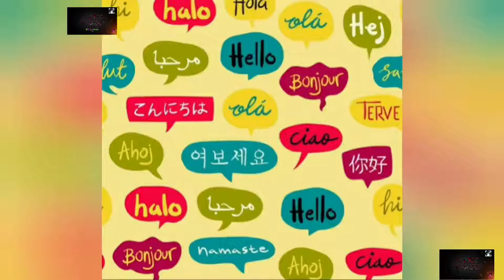Haunted Halloween Night | Haunted House Halloween Animated Horror Story | Halloween Story in hindi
Haunted Halloween Night
प्रेतवाधित हेलोवीन रात

This story is based on Halloween night at Scotland
Some children's saw ghost in Halloween night

Story by = Ayan roy

hallowen
halloween night
halloween history
animated horror stories
animated stories
hindi stories
urdu stories
haunted house story
halloween scary story
haunted house
horror stories short
horror
Scotland story
Scotland halloween story
halloween in hindi
Frazix Amaze
scary stories
horror movie